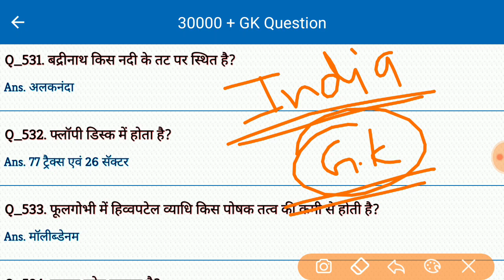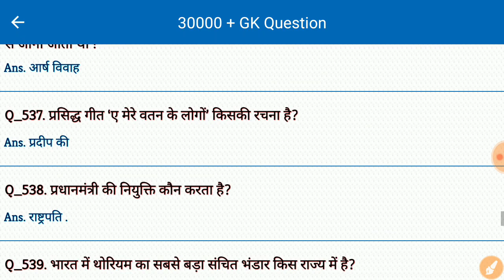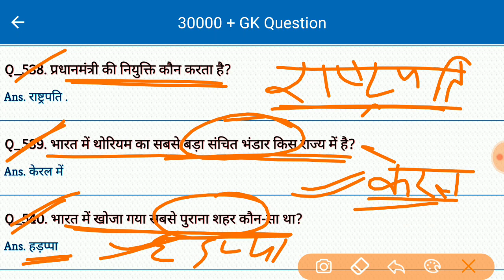Gk | General Knowledge | Important Gk in Hindi | Gk for all Competitive Exam | study Rojgar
India Gk For all competitive exam